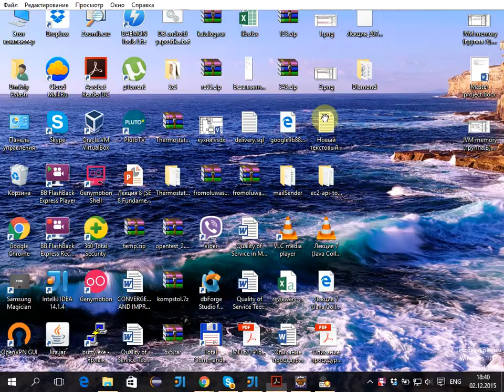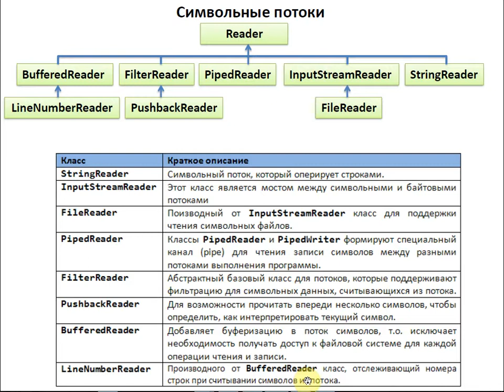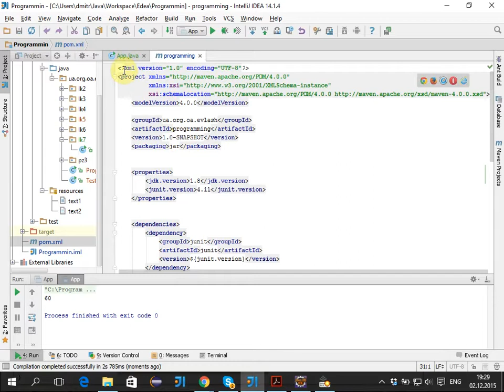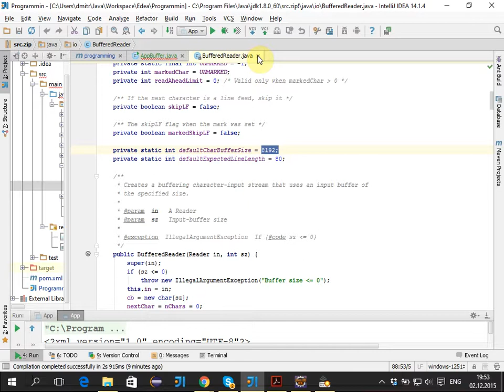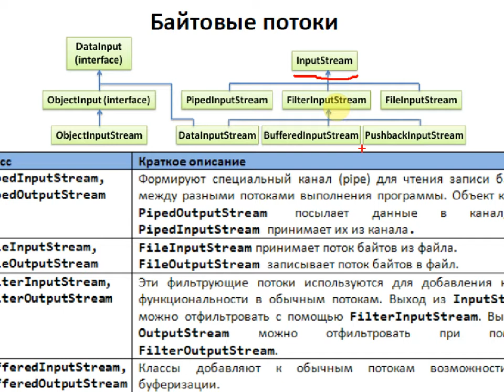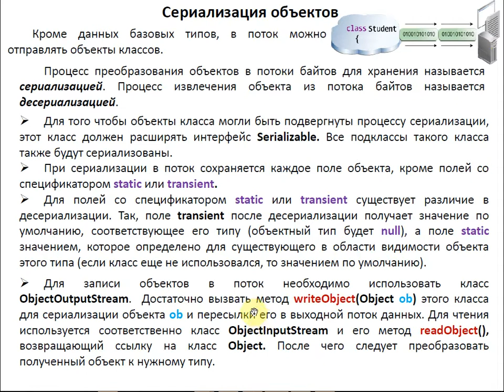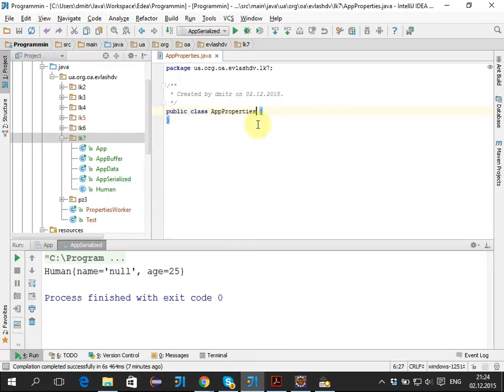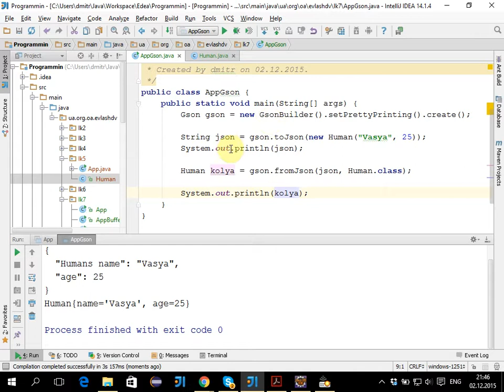Лекция 8 (Java IO)